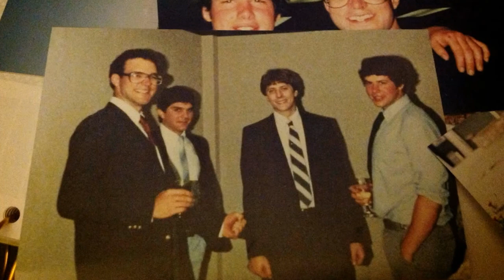Year in Photos 2014.m4v